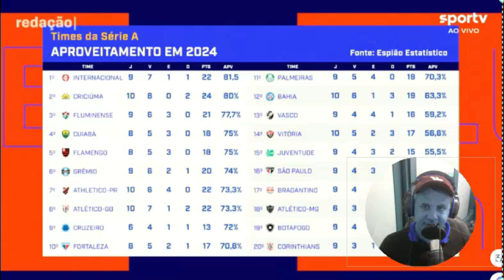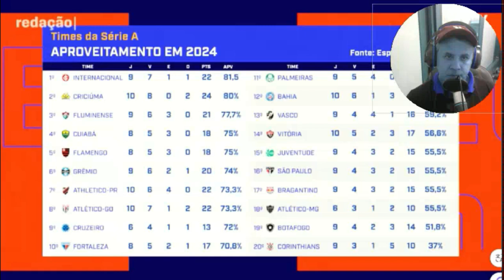Internacional ten o melhor aproveitamento dos times brasileiros até o momento. As análises 20.02.24